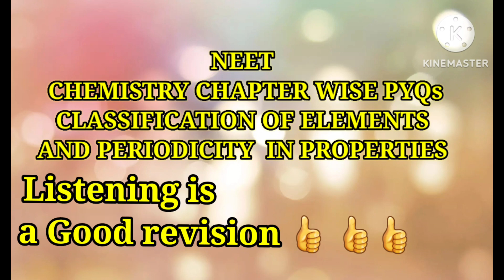NEET PREPARATION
A revision by listen via playlist @vajrini